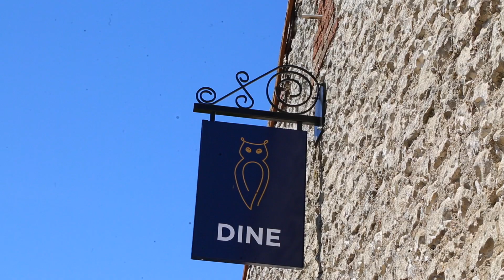Briarfields Outside spaces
A look around the outside of our coastal hotel